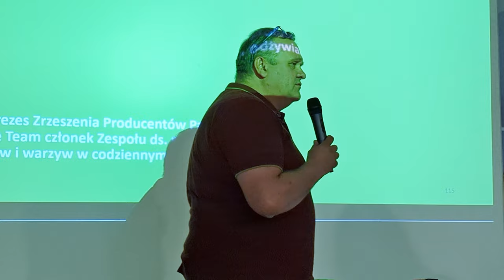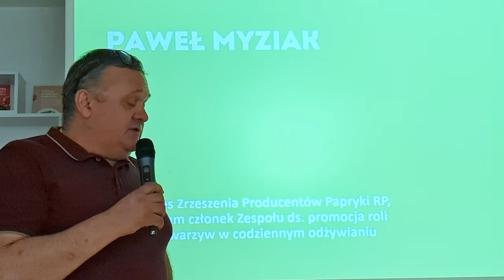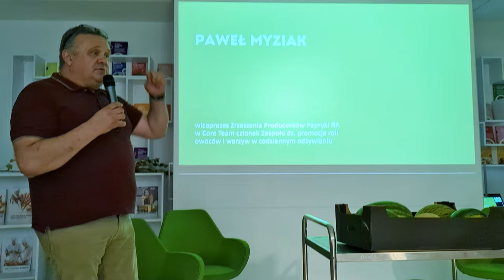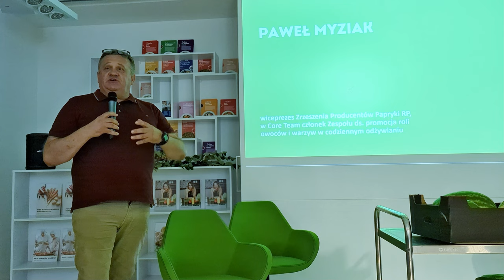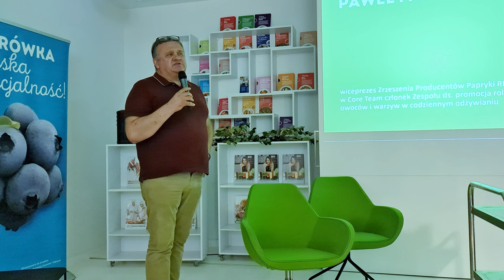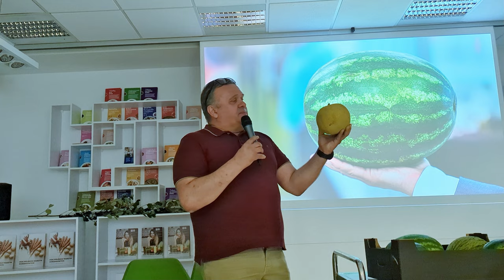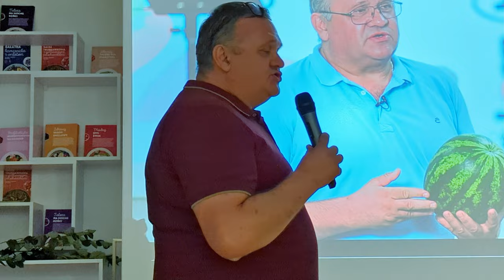Paweł Myziak. Polskie Arbuzy i Melony. Czas na polskie superwarzywa.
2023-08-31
Krajowy Zwiazek Grup Producentów Owoców l Warzyw oraz Kantar Polska zaprezentował gatunki, których zbiory rozpoczęły się w sierpniu: aronii, rokitnika, polskich arbuzów i melonów wraz z rekomendacją zasad odżywiania obniżającego ciśnienie. Na końcu spotniania dyskutowano o potencjale polskich superowoców.